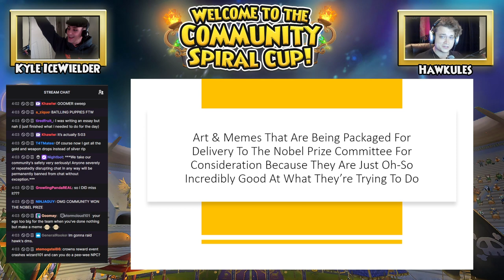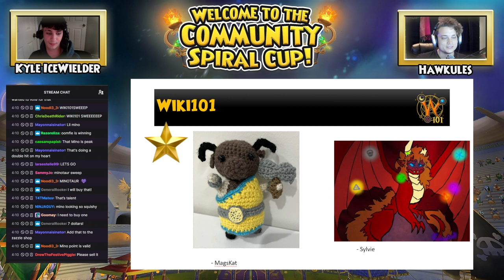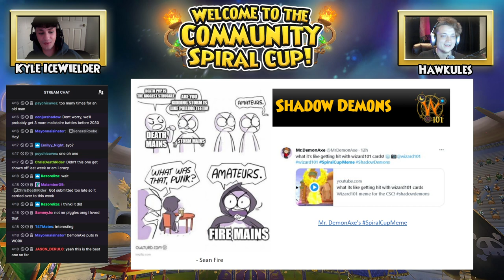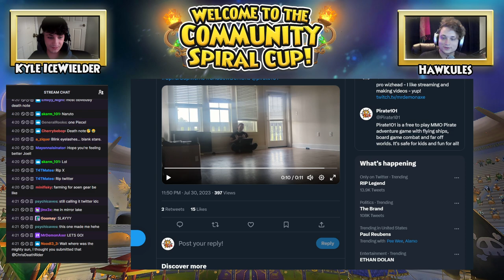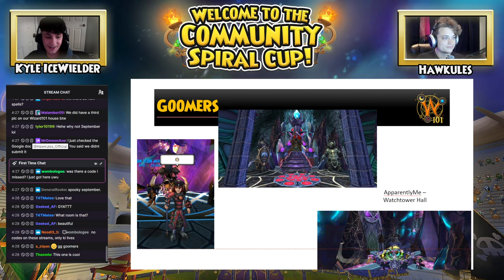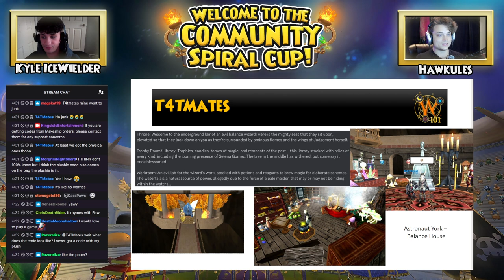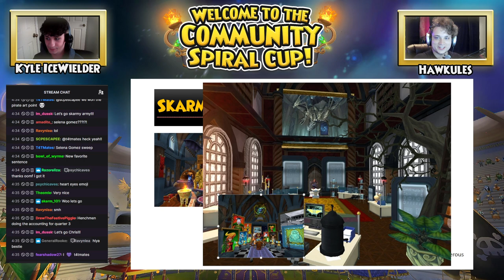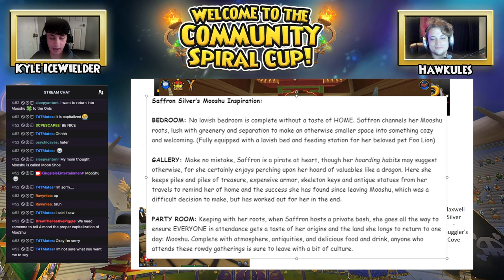Community Spiral Cup 2023: Week 2 Wrap Up!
Hope you enjoyed this Community Spiral Cup 2023 Livestream! We discussed all the details about the upcoming challenge, relived the excitement of Challenge 2 highlights, and enjoyed a showcase of fantastic art and hilarious memes from the community!